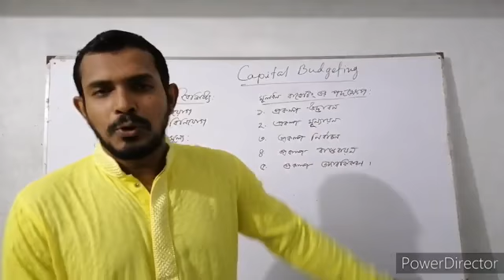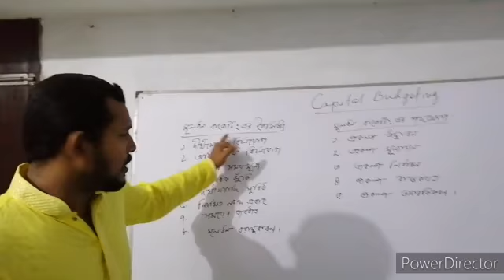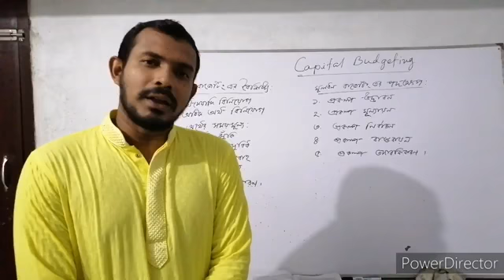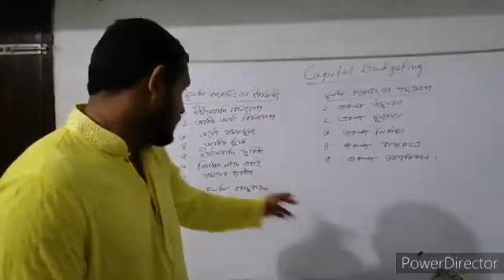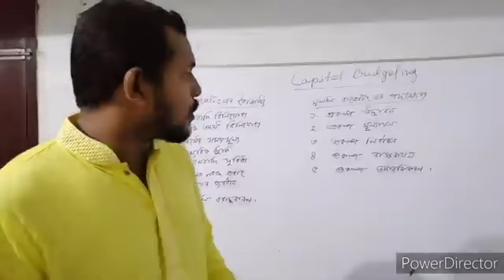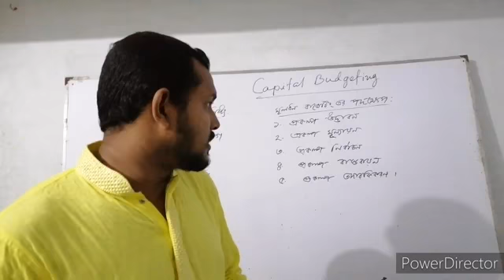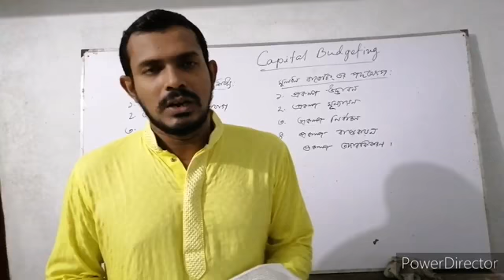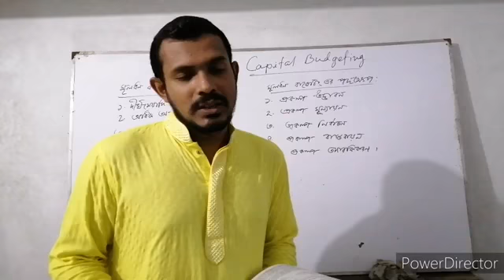মূলধন বাজেটিং কি ও বৈশিষ্ট্য? ব্যবস্থাপনা উচ্চ মাধ্যমিক ও অনার্স শিক্ষার্থীদের জন্য